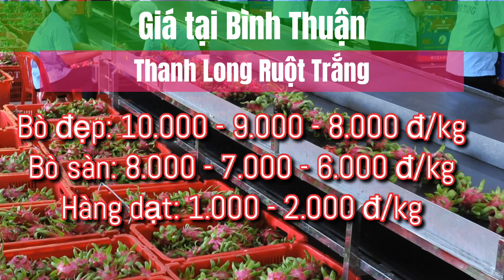Giá thanh long ngày 05.01.2022 | Thông tin giá cả thị trường thanh long mới nhất hôm nay